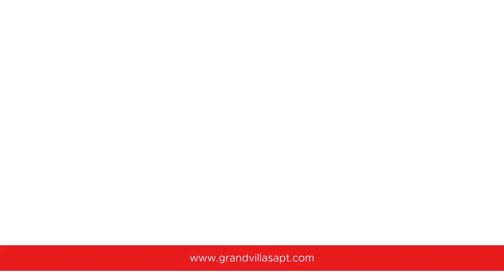Newly Renovated Apartments at Grand Villas | Katy, TX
Step into your newly renovated apartment home at Grand Villas, where modern comfort meets thoughtful design. Illuminate your living space with energy-efficient LED lighting and sleek under-cabinet accents that create a warm ambiance.

The kitchen is a culinary haven, featuring a stainless steel pull-down faucet, brand-new stainless steel appliances, a glass-top range, and stunning quartz countertops—perfect for any at-home chef.

Throughout the apartment, luxury wood vinyl plank flooring adds a touch of sophistication, complemented by fresh designer paint in every room. Enjoy the convenience of a new washer and dryer, and relax in a bathroom upgraded with contemporary fixtures and stylish accessories, providing the perfect balance of functionality and elegance.

Live Differently in your newly renovated apartment home at Grand Villas!